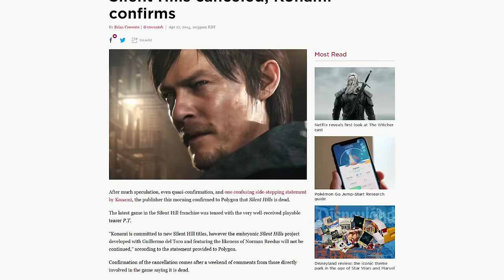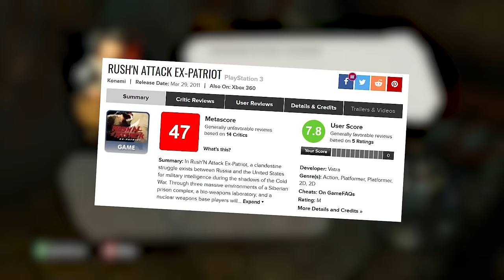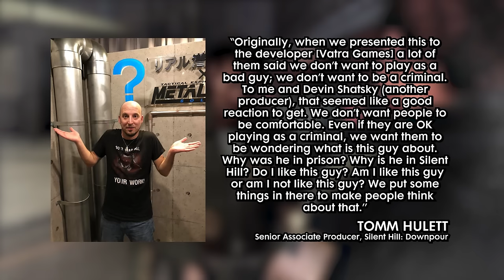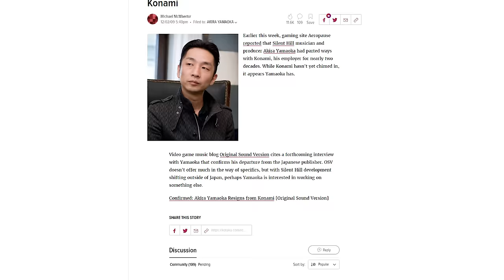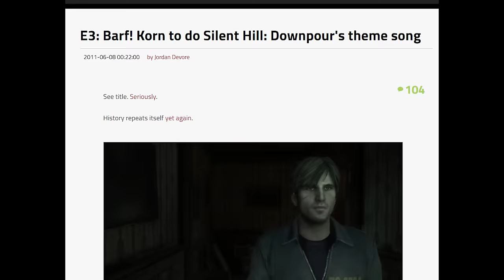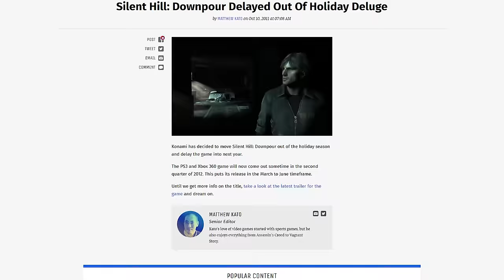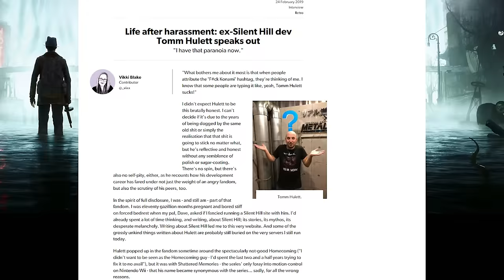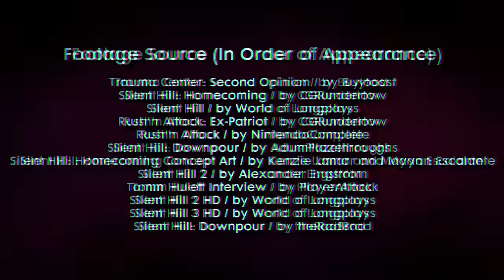Silent Hill Downpour - What Happened?